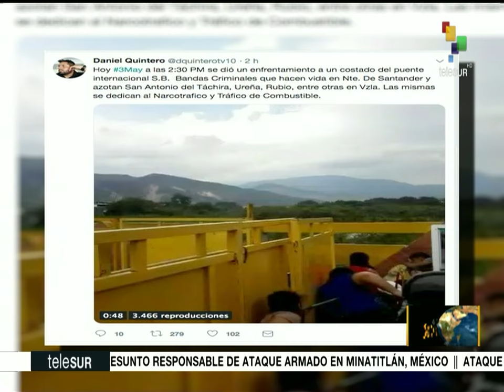Dossier 2019.05.03 con Walter Martinez: Mark Burton (Abogado USA) y Daniel Quintero (Documentalista)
Dossier 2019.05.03 HD con Walter Martinez: Mark Burton (Abogado USA) y Daniel Quintero (Documentalista)